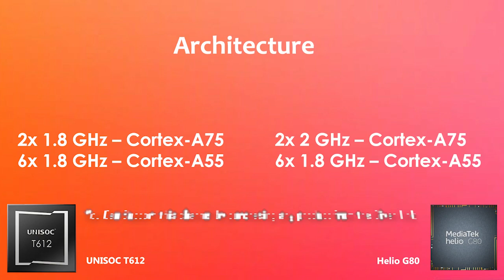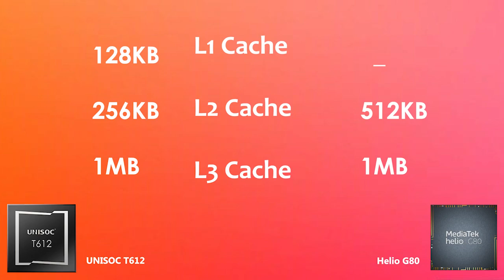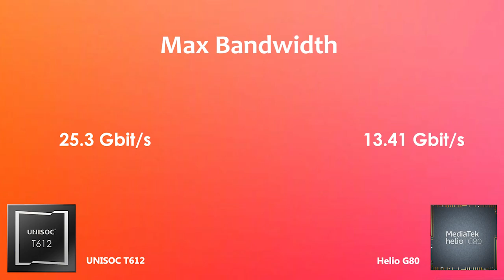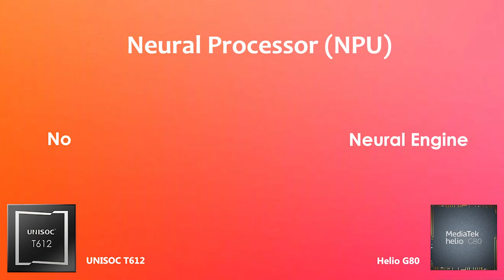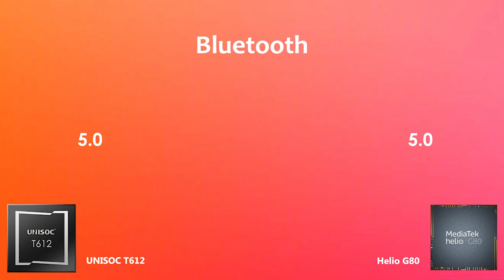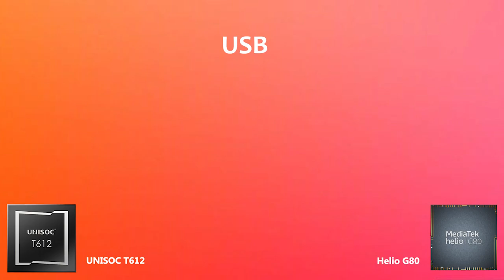UNISOC T612 Vs Helio G80 | Antutu Benchmark & Specification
By:- Gadget Master 99 (GM99)